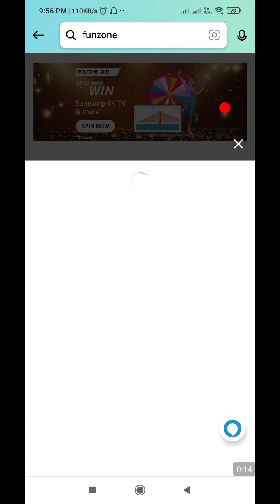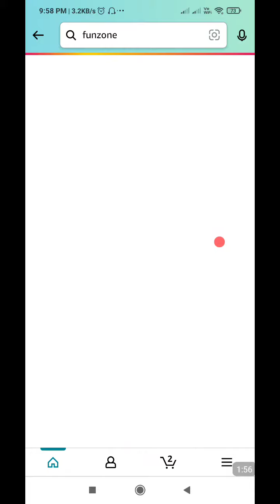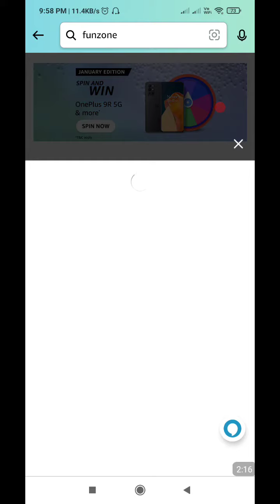Amazon quiz Welcome 2022 with new gamesLS Quiz | Answer & win Win iPhone Samsung 4K 75,000 TV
Welcome 2022 with new games
LS Quiz | Answer & win Win iPhone Samsung 4K 75,000 TV Néver Pettle Win OnePlus 9R 5G & New Year's Luck | Win Galaxy Z Fold3 more